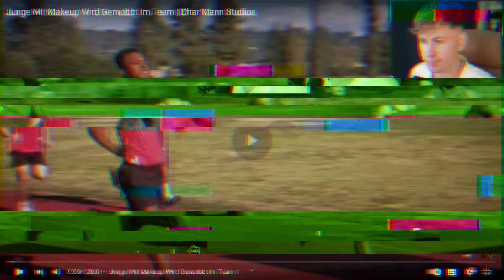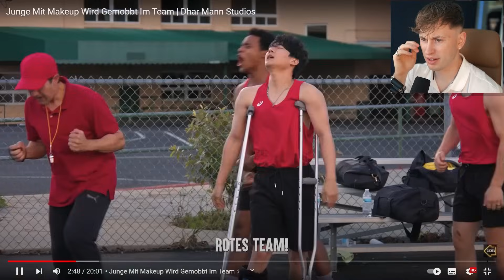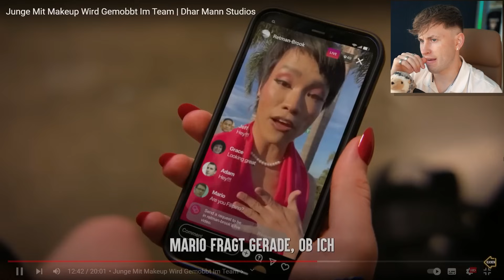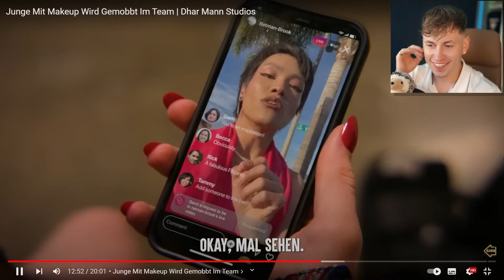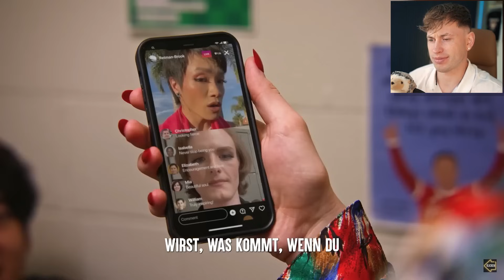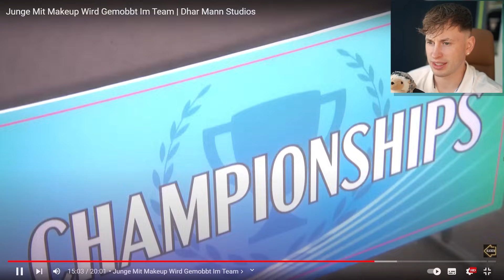Junge mit MAKE-UP wird AUSGEGRENZT